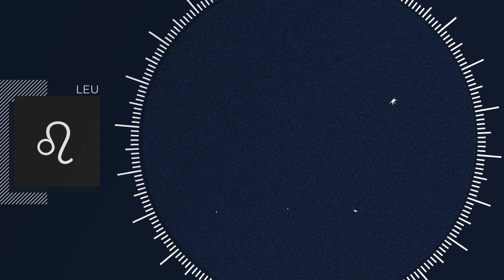Horoscop 26 februarie-3 martie 2024 cu Mariana Cojocaru. Zodia care se izolează și involuează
🔺 Horoscopul săptămânii 26 februarie-3 martie 2024 este prezentat de astrologul Mariana Cojocaru în cadrul rubricii AstroPlay de pe YouTube Playtech Știri.

0:00 Previziuni generale
7:27 Zodia Berbec
9:05 Zodia Taur
13:12 Zodia Gemeni
16:29 Zodia Rac
18:10 Zodia Leu
19:07 Zodia Fecioară
19:45 Zodia Balanță
20:59 Zodia Scorpion
23:00 Zodia Săgetător
25:05 Zodia Capricorn
26:20 Zodia Vărsător
29:53 Zodia Pești